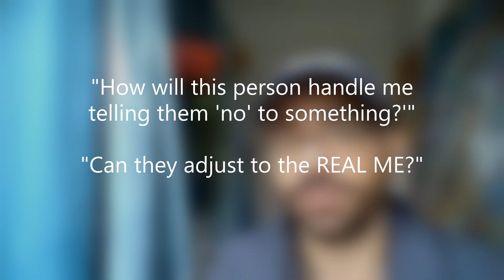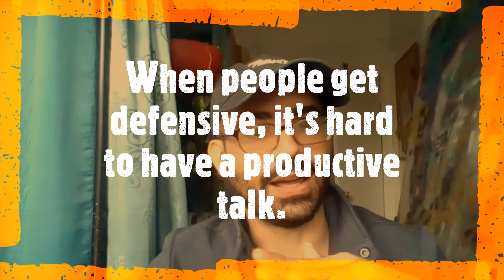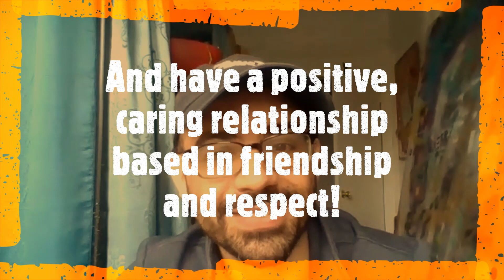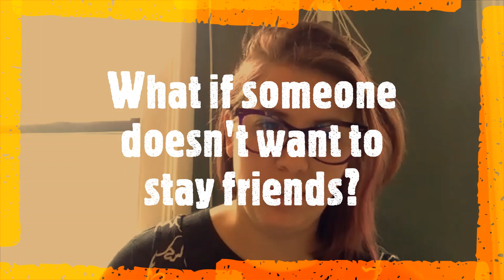RAPP Chats! 01: Trusting?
Early RAPP Community Educators Mariah and John talk about what trust means, how to build it, how to talk to someone when trust is missing.

DISCUSSION QUESTIONS:
- What does trust mean to you?
- Why is trust considered an important part of healthy relationships?
- How do you think two people can establish and build trust?
- Have you ever had a challenging discussion with someone about trust? How did it go?
- What advice would YOU give to someone who was feeling a lack of trust with a dating partner? Or with a close friend?